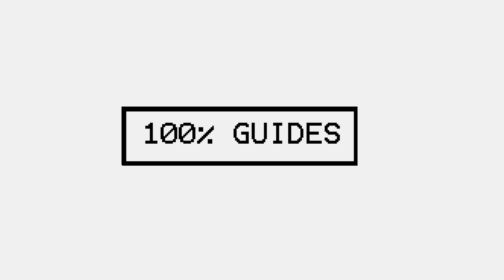Mortal Shell All Shell Locations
Location of all 4 Shells Available in Mortal Shell.

Harros, The Vassal 00:00
Solomon, The Scholar 00:30
Tiel, the Acolyte 02:00
Eredrim, the Venerable 03:27